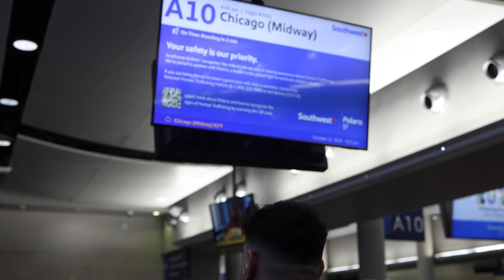ReptiSenting NARBC Fall Tinley 🥥